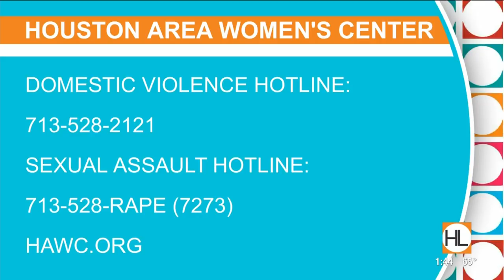How the Houston Area Women's Center is changing lives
Houston Life